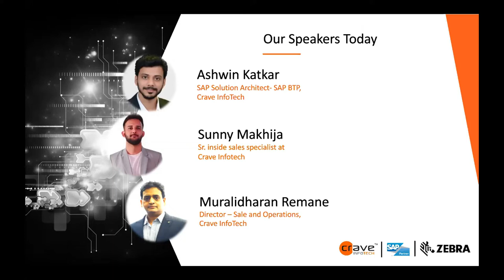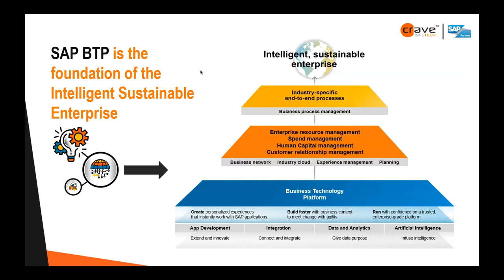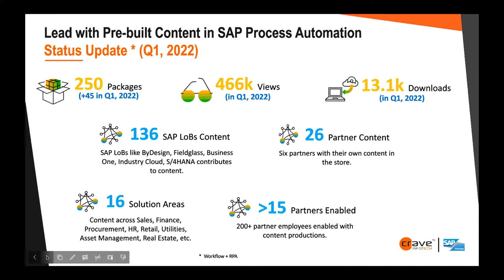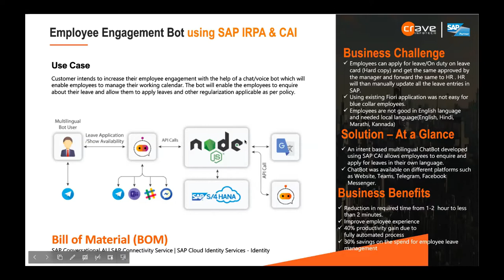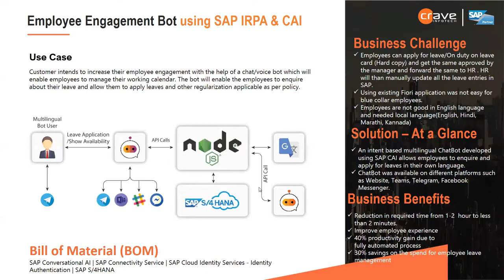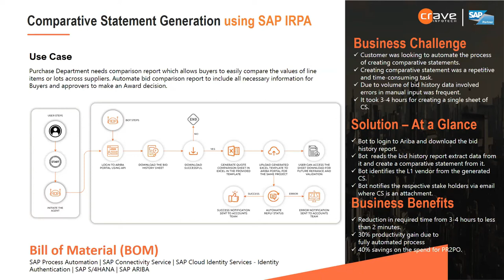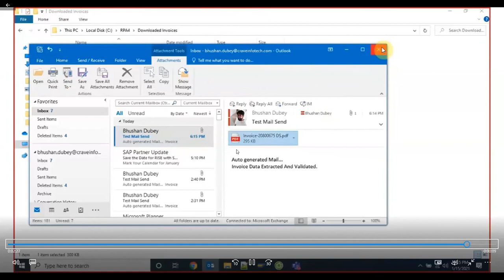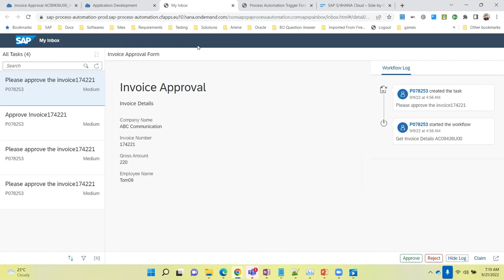Achieve Hyper-automation in Your Business with SAP Process Automation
Leverage advanced automation in your process to make your valuable time more fruitful. SAP Process Automation will help enterprises with the automating of workflows and using Conversational AI to boost processes. These are just a few examples; the possibilities are vast.

Crave InfoTech is a pioneer in process automation, and we will make sure you get the best results.

If you are interested in SPA then don't forget to check our SAP BTP Roundtable session on the same